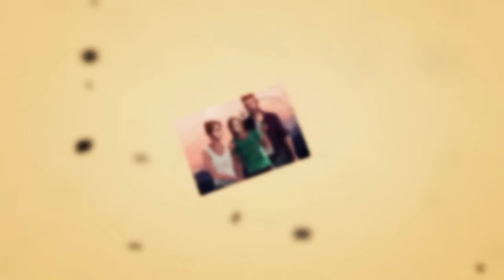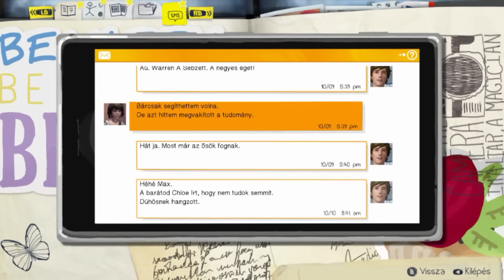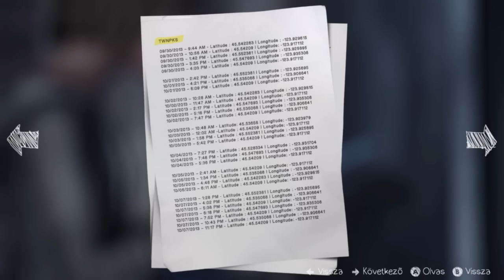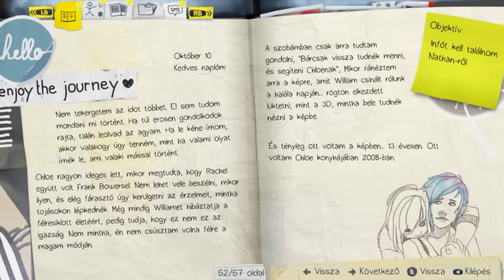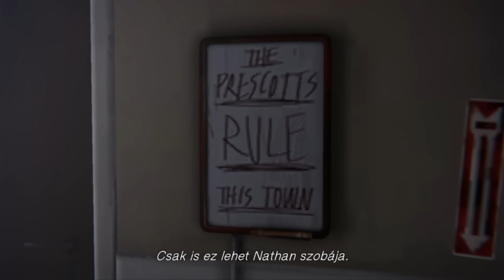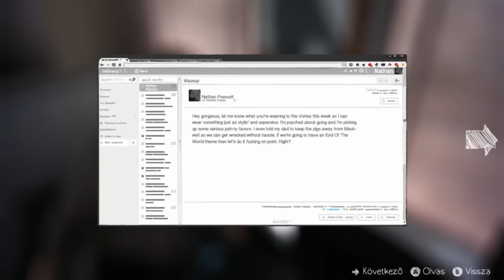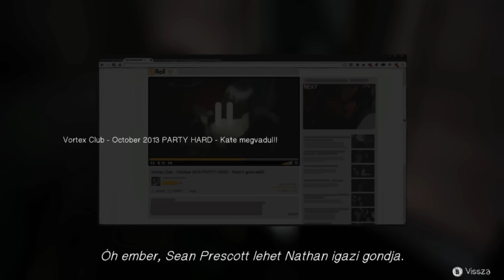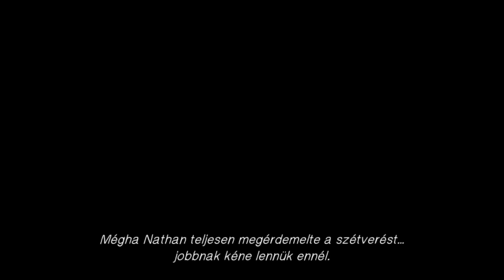ZDKG: Life is Strange #14 - Episode 4 - Vissza a jövőbe!